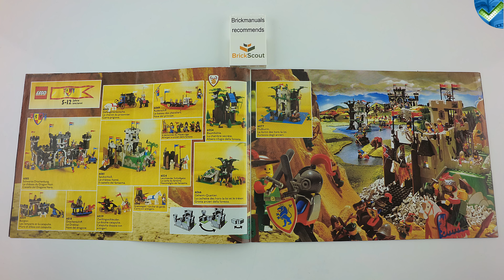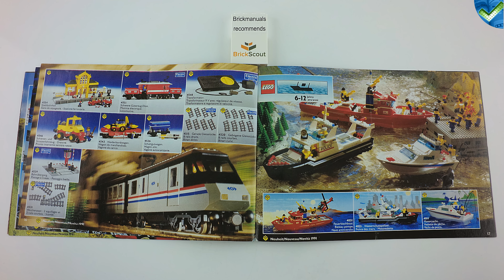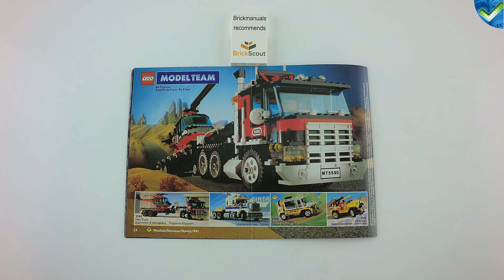1991 LEGO® Medium Catalogue Review discover Toy History in 4K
Use... Amazon.com - LEGO®
...to find present deals or your childhood sets in USA & Worldwide.

Use... Amazon.au - LEGO®
...to find present deals or your childhood sets in Australia & Oceania.

Catalogue Nr: 830582-EU-II
Year: 1991

USA - Film equipment:
Camera: YI 4K+

AUSTRALIA - Film equipment:
Ebay.AU - Camera: YI 4K+